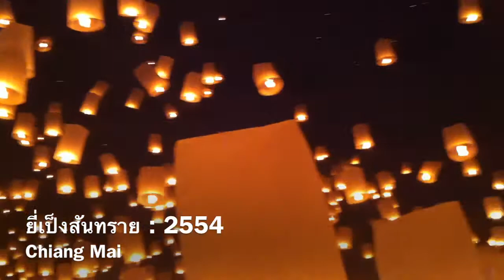ยี่เป็งสันทราย : 2554